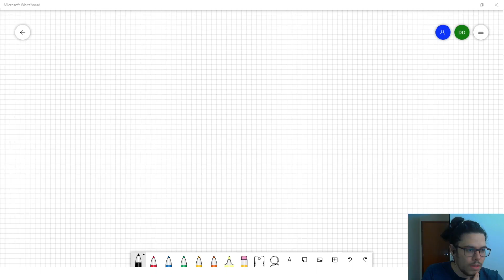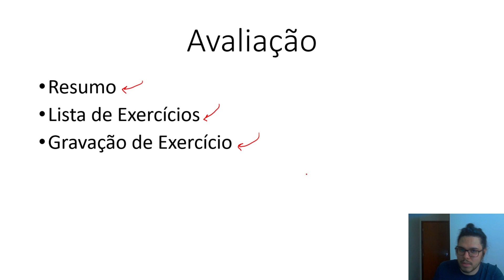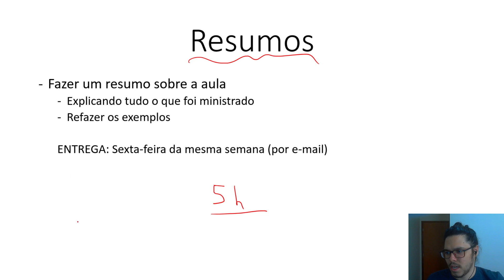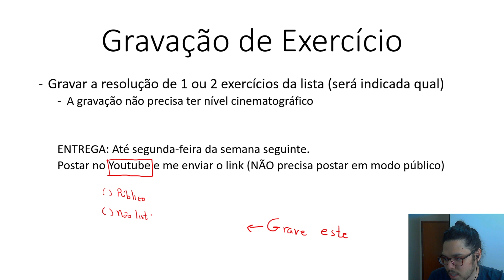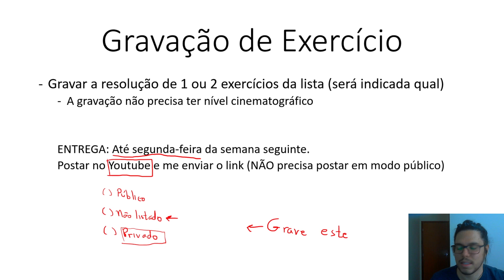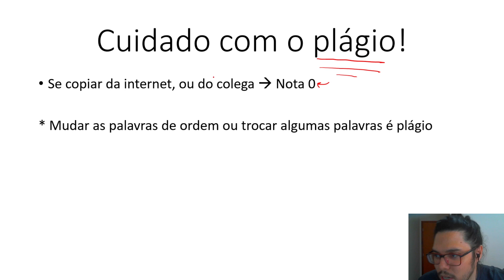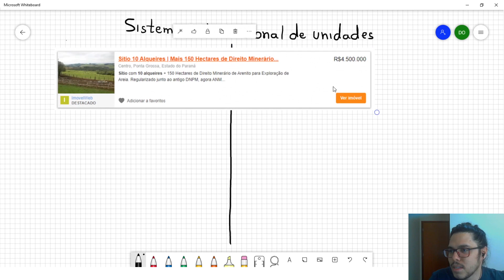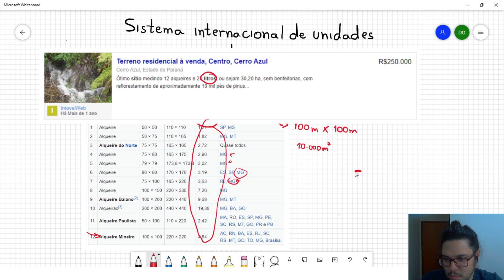Física 1 - Introdução (Aula 0)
Nesta introdução explicamos como serão as avaliações e discutimos:
- Sistema Internacional de Unidades
- Conversão de Unidades
- Notação Científica